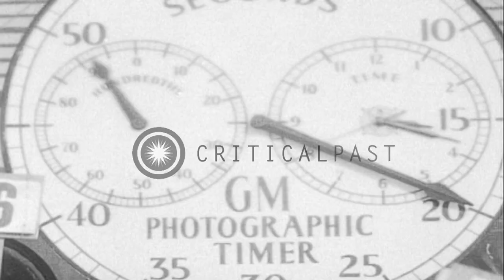Joe Lunn of Columbus, Georgia wins the final of the junior speed classic in Soap ...HD Stock Footage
Joe Lunn of Columbus, Georgia wins the final of the junior speed classic in Soap Box Derby in Akron

Newsreel 'Soap Boxers, Junior speed demons tangle in 1952 Derby'. Several children wearing helmets ready for the youth soapbox car racing. Hollywood actor Jimmy Stewart talks with a participant who is readying for the race. Coaster cars on the track. Eleven year old Joe Lunn of Columbus, Georgia wins the final of the junior speed classic in Soap Box Derby in Akron in Ohio. Huge crowd cheers him. Location: Akron Ohio. Date: August 1952.

57,000+ broadcast-quality historic clips for immediate download.